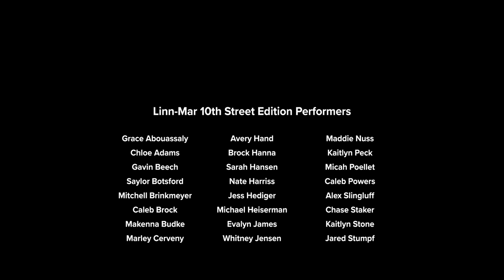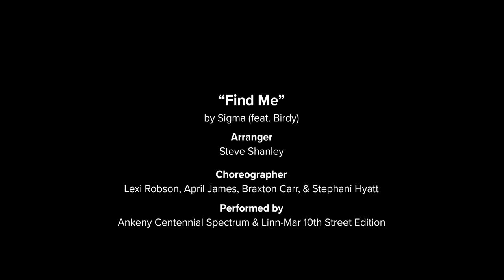The Giver | Ankeny Centennial Spectrum + Linn-Mar 10th Street Edition 2020-21 Show Choir Production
When Jonas turns twelve, she is selected to receive training from The Giver, who holds the memories of the pain & pleasure of the world. Now it's time for Jonas to receive the truth.

Lowis Lowry's classic dystopian novel comes to life through song & dance, amid unprecedented challenges. In a year when show choir seemed unlikely, ACHS Spectrum and LMHS 10th Street Edition made safety and innovation a priority, making an impossible show a reality.

Director & Cinematographer:
Adam Orton
Producer:
Courtney Ball

Spectrum Director:
Nolan Henkle
10th Street Edition Director:
Trent Buglewicz

Choreographers:
Lexi Robson
Braxton Carr
April James
Stephani Hyatt

Arrangers:
Lester Ray Miller III
Steve Shanley

Sound Editing:
Christian Hale

Audio Recording:
Tim Wright

Audio Tech:
Elliott Stern

Lighting Design:
S. Benjamin Farrar

1st Assistant Camera:
Juan Gomez
2nd Assistant Camera:
Fred Ebong
Eric Benson
Cory Behrens

Gaffers:
Eric Benson
Benjamin Handler

Lighting Tech:
Dave Raver

Lighting, Theatre management:
Luke Poellet
Sydney Williams
Cavan O'Hara

Graphic Design, Voiceover Design, Teaser Video:
Kevin Buglewicz

Behind the Scenes Video Editor:
Kelsey Arneson

Music Rights:
Alex Diaz

Support and Fundraising:
Centennial Choral Music Parent Organization

CCMPO Tech Crew:
Chair Jason Pease

CCMPO Chairperson:
Stacey Donnelly

CCMPO President:
Lisa West
CCPMO Treasurer:
Karen Myers
CCMPO Vice-Chairperson:
Katie Murphy
CCMPO Vice-President:
Kali Cook
CCMPO Secretary:
Julie Sleeper

ACHS Principal:
Jill Urich
ACHS Associate Principal:
Adam Busch
ACHS Associate Principal:
JD Hunter
ACHS Media Specialist:
Tom Honz
ACHS Activities Director:
Scott Garvis
ACHS Activities Secretary:
Marge Rasmuson

LMHS Principal:
Jeff Gustason
LMHS Associate Principal:
Kim Buelt
LMHS Associate Activities Director:
Tonya Moe

Facility Usage:
Des Moines Performing Arts
US Army Corps of Engineers
Iowa DNR
Big Creek Marina
Megan Knatz
Stacy and Michelle Hand

LM Excelsior Facilities Director:
Kim Sleezer
LM Novak Facilities Director:
Ryan Phillips

Hospitality/Accommodations:
Randy and Julie Henkle

The Giver:
Lauren Playle
Jonas:
Ella Crumley

Performers—ACHS Spectrum:
Sam Agan
Rachel Allen
Payton Auge
Amanda Barnes
Mandy Bendezu
Brody Blakeslee
Blake Brayer
Annika Burds
Bri Busch
Toviel Cayton
Damin Churchman
Clayson Cox
Alayna Cullen
Emily Devick
Grace Dickinson
Emma Donnelly
Logan Eilers
Lennon Elliott
Carson Ferree
Josie Gillette
Tyler Graham
Autumn Graybill
Jordyn Gustafson
Drew Harmon
Nate Hines
Logan Hoff
Abby Housker
Owen Huyser
Katelyn Hytrek
Lily Inthalangsy
Connor Jamieson
Kellen Jones
Logan Keenan
Jalissa Kroneman
Miranda Kuehl
Sadie Kuehn
Alex Ladner
Sam Lazear
Taylor Lehman
Faith Lilly
Natalie Long
Aaron Martin
Abby Mayo
Joel McCleary
Callan Mefford
Kyle Melcher
Grant Miller
Matthew Monsivais
Halle Northway
Emmy O'Meara
Allie Pauly
Tucker Pease
Lauren Playle
Kiley Rains
Caden Rasmus
Eden Rodekamp
Rai San Martin
Donne Scheid
Gracie Valerio-Garsow
Ethan Ver Helst
Nick Wallestad
Maria West
Parker Wilbert
Mason Wisecup

Performers—LMHS 10th Street Edition:
Grace Abouassaly
Chloe Adams
Gavin Beech
Saylor Botsford
Mitchell Brinkmeyer
Caleb Brock
Makenna Budke
Marley Cerveny
Ella Crumley
Natalie Dalton
Mitchell Duesing
Kylie Egbert
Henry Fejfar
Grant Gallaway
Haylee Geiger
Sophie Good
Caleb Grant
Tejas Gururaja
Avery Hand
Brock Hanna
Sarah Hansen
Nate Harriss
Jess Hediger
Michael Heiserman
Evalyn James
Whitney Jensen
Lexi King
Troy Labath
Steven Madasu
Samantha McAllister
Aidan McDermott
Noah Medulan
Mason Mullen
Micelea Nielsen
Jack Noehren
Maddie Nuss
Kaitlyn Peck
Micah Poellet
Caleb Powers
Alex Slingluff
Chase Staker
Kaitlyn Stone
Jared Stumpf
Gavin Thierer
Tera Thompson
Matthew Tofanelli
Vivian Tracey
Erika Wagner
Casey Walker
Naomi Wardell
Jaxson Young

"Just" - David Lang
Arranger: Lester Ray Miller III
Choreography: Lexi Robson & Braxton Carr
Performed by: ACHS & LMHS

"Rings a Bell" - Allie X
Arranger: Steve Shanley
Choreography: Lexi Robson, April James & Braxton Carr
Performed by: LMHS feat. Ella Crumley

"Uninvited" - Alanis Morissette
Choreography: Lexi Robson, April James, Braxton Carr & Stephani Hyatt
Performed by: ACHS feat. Ella Crumley & Lauren Playle

"Walking in The Air" - Celtic Women
Performed by: LMHS

"Coloring Outside the Lines" - Misterwives
Performed by: ACHS

"Falling In Love at a Coffee Shop" - Landon Pigg
Performed by: LMHS

"I Won't Complain" - Benjamin Clementine
Performed by: ACHS & LMHS feat. Ella Crumley

"Run Boy Run" - Woodkid
Arranger: Steve Shanley

"Find Me" - Sigma (feat. Birdy)
Arranger: Steve Shanley